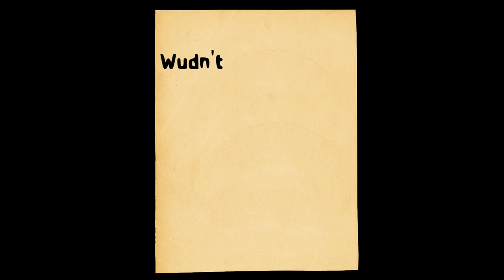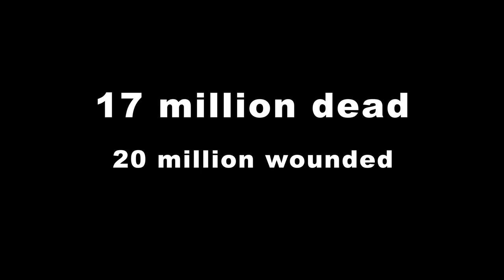Ww1 oversimplified part 2 (reupload)